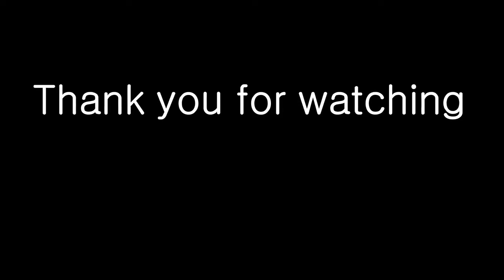MV Ventura - Cabin Tour - Superior Deluxe Cabin With Balcony - P&O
MV Ventura - Superior Deluxe Cabin With Balcony